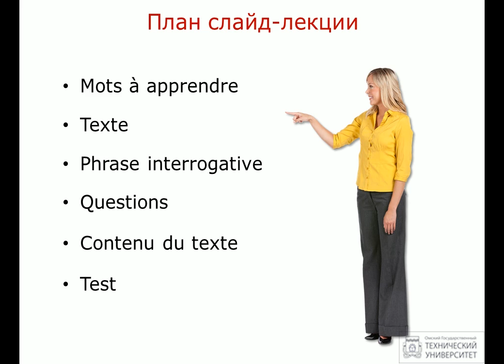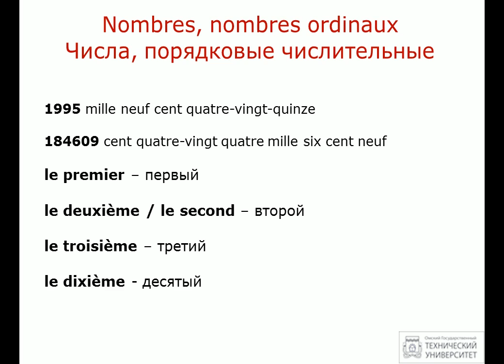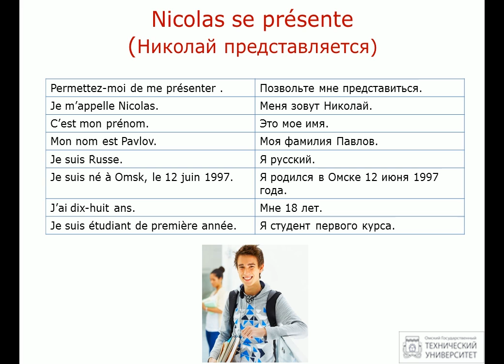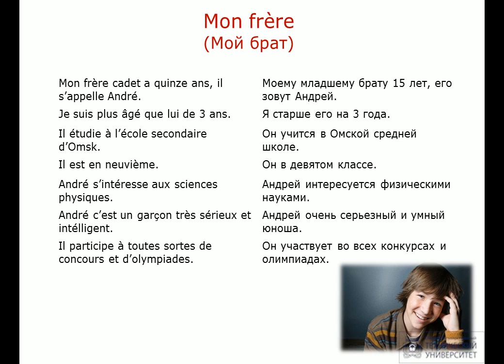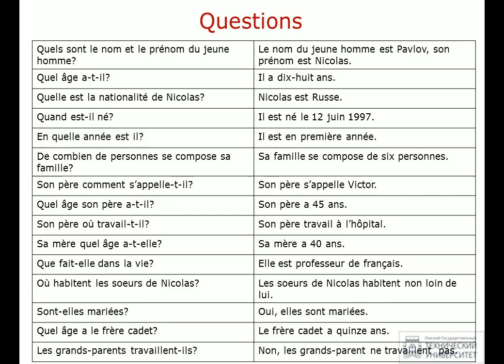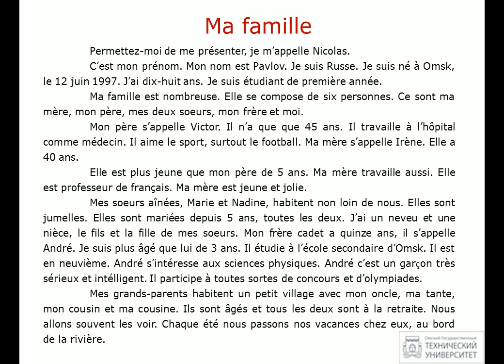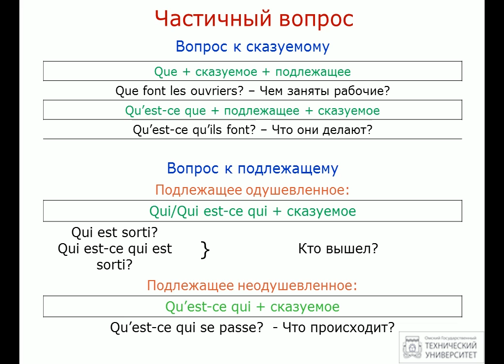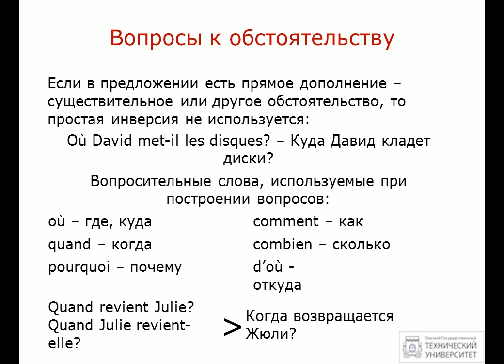Устная тема "Моя семья". Французский язык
Занятие ведет к.филол.н., доцент кафедры "Иностранные языки" ОмГТУ Соколова Т.В.